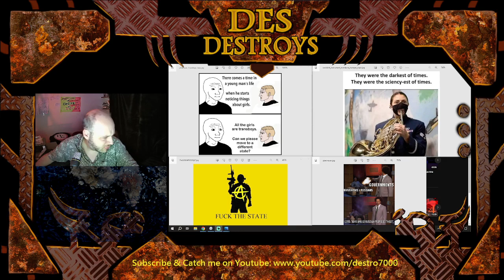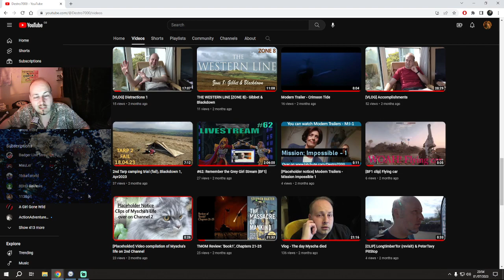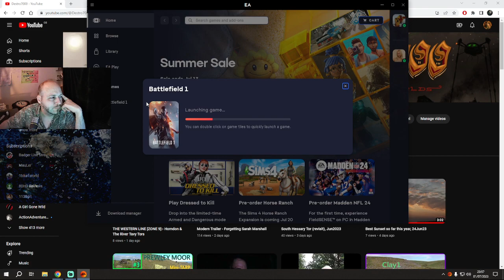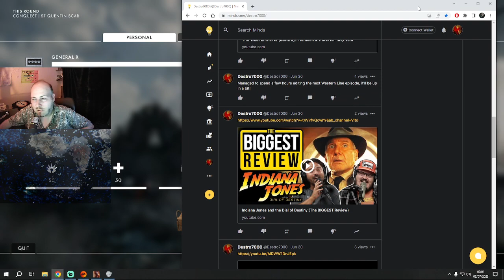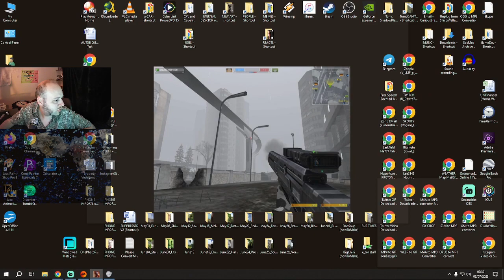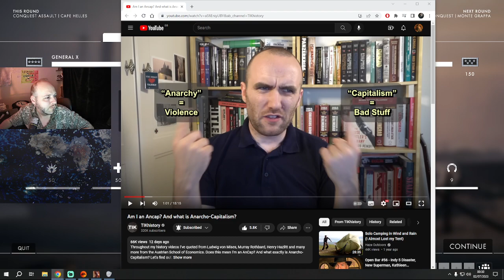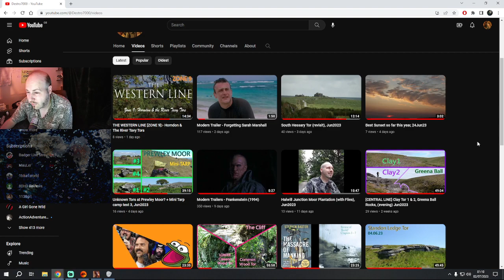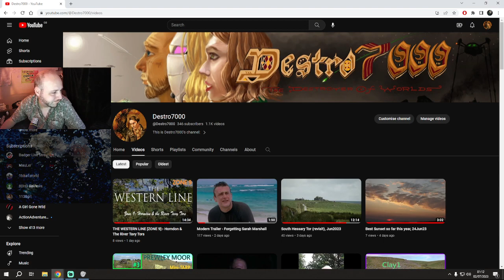#64: Stream of the Aimless Hornet [BF1]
Livestream VOD archive from Twitch.

9mm from heaven/Wisal - Teque
Basic indus run - TeknoAXE